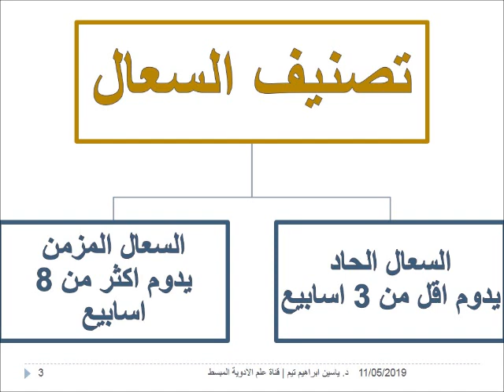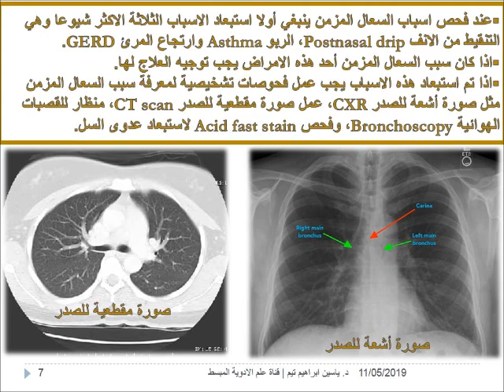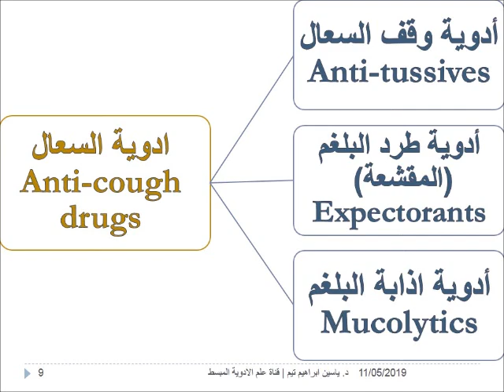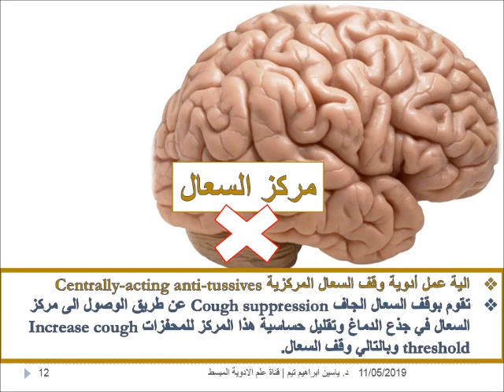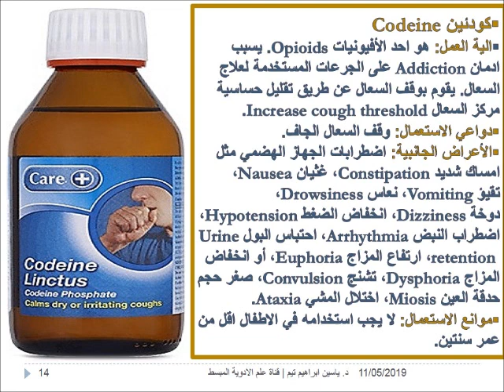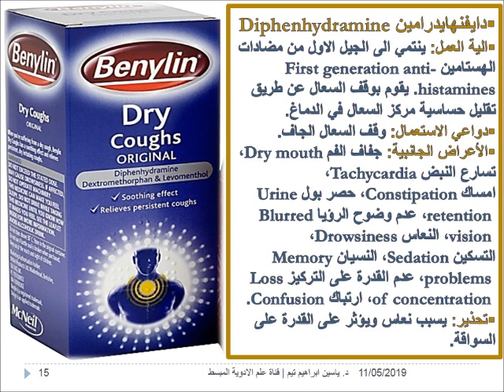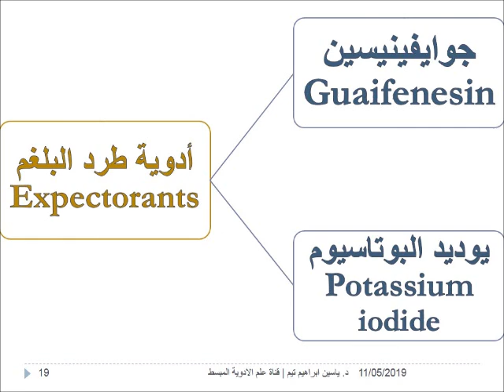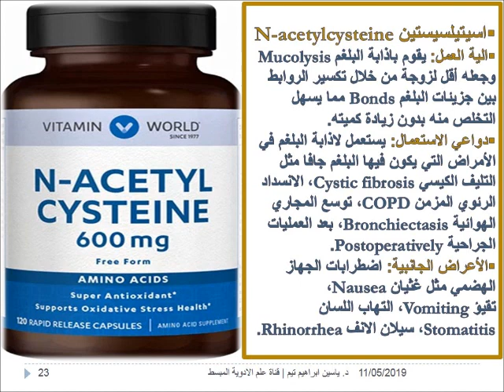أدوية السعال وطرد البلغم "Anti-cough Drugs" | د. ياسين ابراهيم تيم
الهدف من هذا الفيديو هو النعرف على أدوية السعال وطرد البلغم من حيث تصنيفها واليات عملها وأعراضها الجانبية والاستخدام السريري لها. كل ذلك بطريقة مبسطة وباللغة العربية.